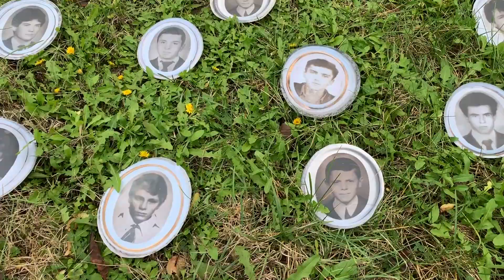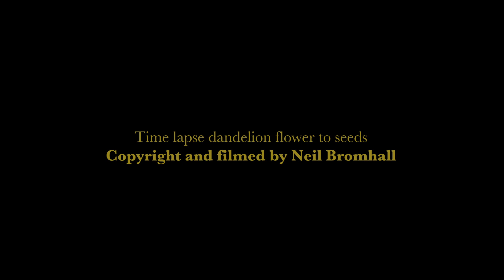Decembrie inflorit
Film prezentat in cadrul conferintei „Jertfa tinerilor din decembrie 1989 – redescoperire a demnității neamului”, FTOUB, 10 decembrie 2019.